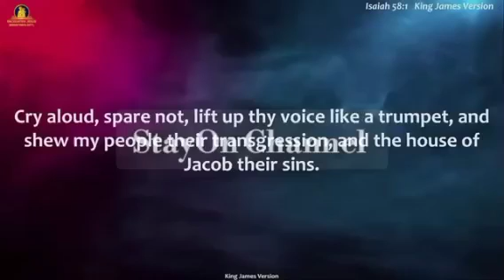What you don't know about your environment || Apostle Michael Orokpo